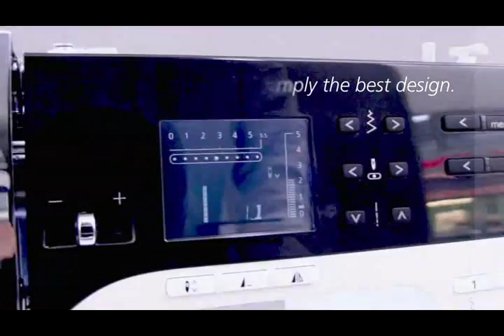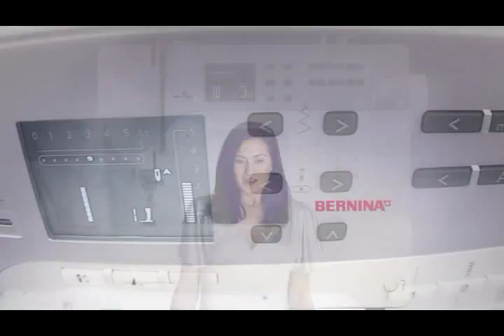Bernina 3er Serie